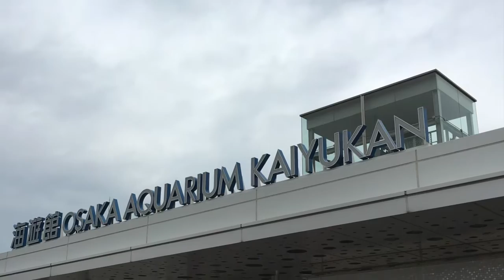第5回 大人の修学旅行 in大阪